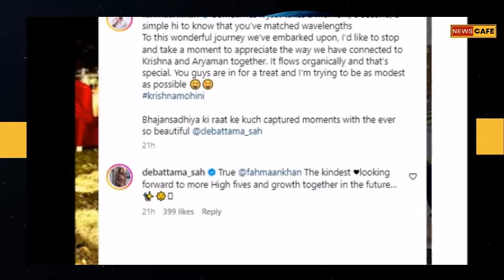Krishna Mohini : Fahmaan Khan shares Offscreen Fun Photos with 'ever so beautiful' Debattama Saha !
Fahmaan Khan drops funny Photos from Krishna Mohini set l Aryaman - Krishna chemistry Winning Hearts